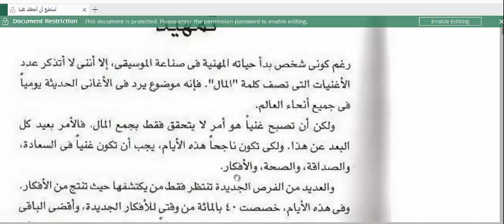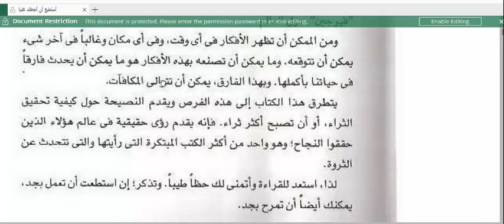كتاب استطيع ان اجعلك غنياً - قراءة و شرح - 1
أشهر فيديو عندي في القناة و حاصل على أعلىنسبة مشاهدة
و دي روابط كل الفيديوهات اللي تهمك
كل فيديوهات 3 ثانوي على رابط واحد